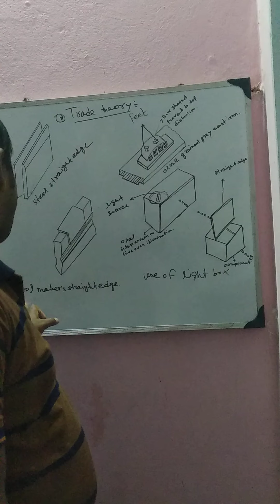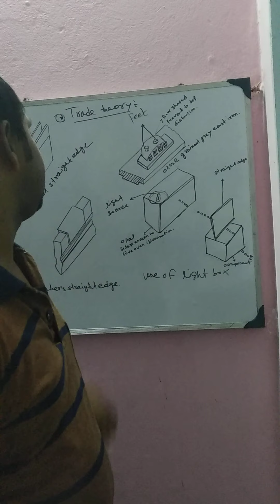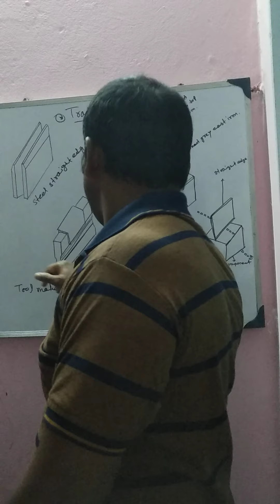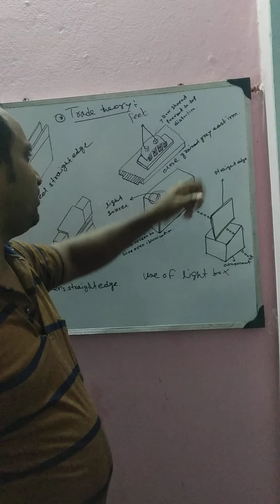Fitter trade theory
Straight edge